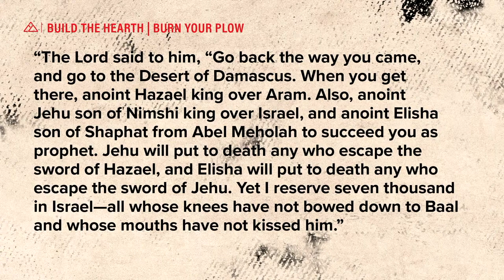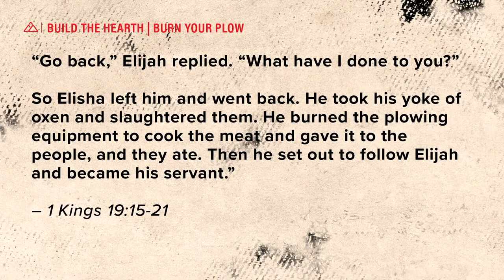Build the Hearth - Part 1 | Pastor Sean Patterson